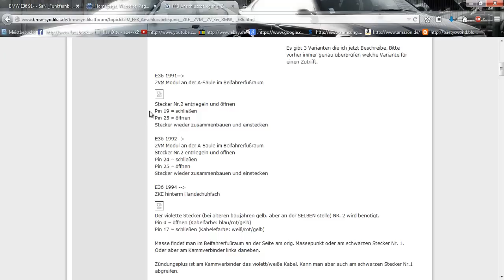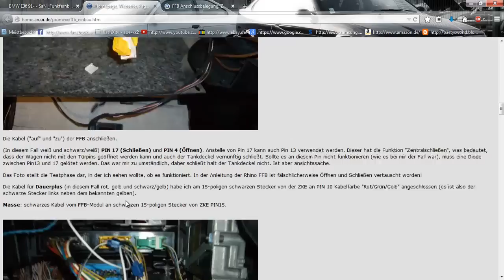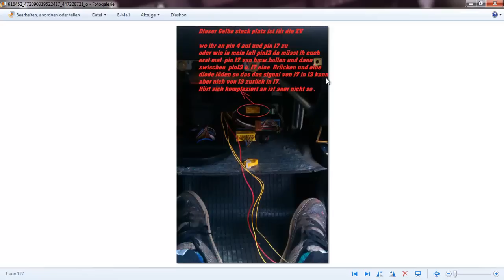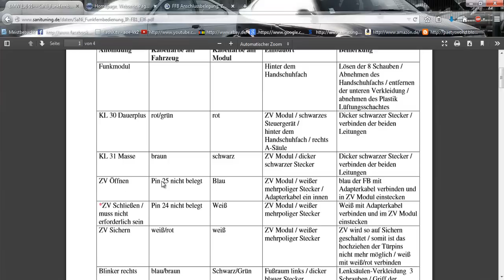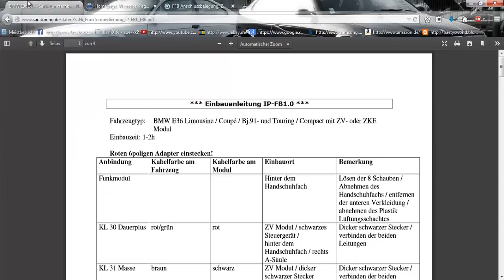BMW E36 ZKE/ZVM ZV Universal ZV Funk Modul einbauen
Werkzeug:

Kamera 1
Kamera 2
kamera 3
kamera 4

Micro 1
Micro 2
Micro 3

Licht 1

Alle Genanten Drehmomente Haben wir den
Buch BMW E36 So wird es gemacht Entnommen.